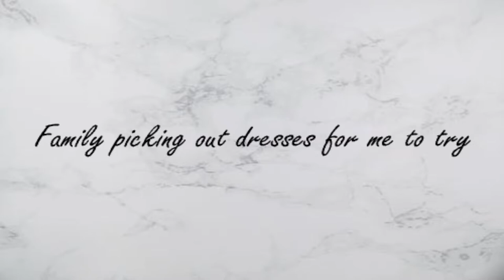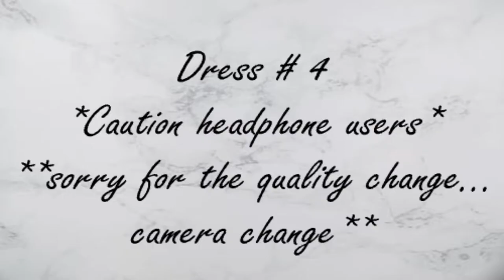I Found My Wedding Dress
My wedding dress isn't in the video! Sorry for taking so long to get this to y'all! We moved not too long after this and I just now got around to uploading it! I hope y'all love this video. It was so special to have Emoni's family come visit for wedding dress shopping. Thant being said thanks for checking out the video, see ya real soon! XOXO Almost Roberts